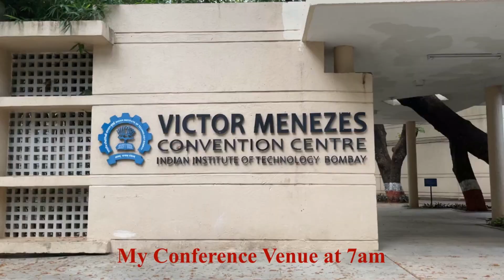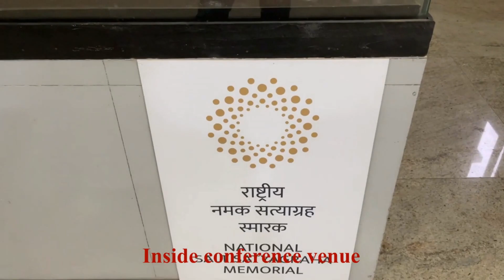A 3-Minute Tour of IIT Bombay's Campus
Take a quick tour of IIT Bombay, one of India's leading technical institutes, and see various departments, conference venues, and the beautiful green campus in just 3 minutes.

 • 🌼 Uplifting & Tro...